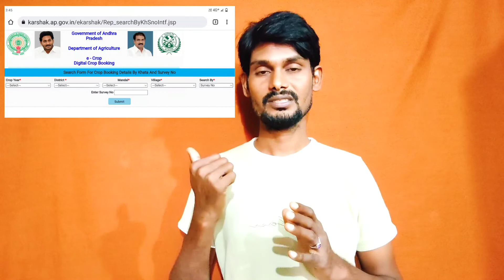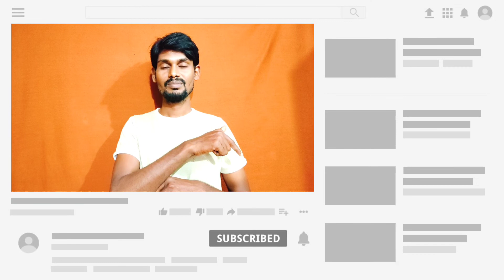Cm input Subsidy Funds Released | Ap Crop booking status check | Pantala bhima payment status check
🎉📲 (సరికొత్త టెక్నాలజీ
అందరికన్నాా ముందు
    మీరు తెలుసుకోవాలి అంటే) మన చానల్ ని
    సబ్స్క్రైబ్ చేసుకోండి...?

My:= canon telephoto lens

My:= mike boya M1 mic 🎤

My:= digitek video tripod

My:= Camera Monopod

My:= 3-Axis mobile gimbal

My:= Asus VivoBook 💻

My:=system table